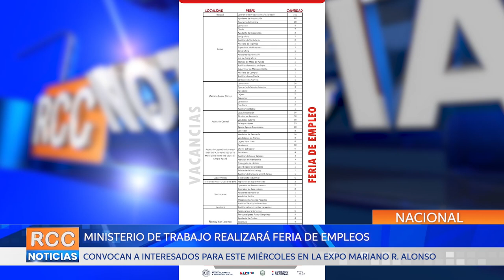Ministerio de Trabajo realizará feria de empleos con más de 1.500 vacancias en la Expo Mariano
El Ministerio de Trabajo anunció que, este miércoles 12 de julio, llevarán a cabo una feria de empleos en la Expo de Mariano Roque Alonso y contarán con más de 1.500 vacancias laborales en diferentes empresas del sector privado.